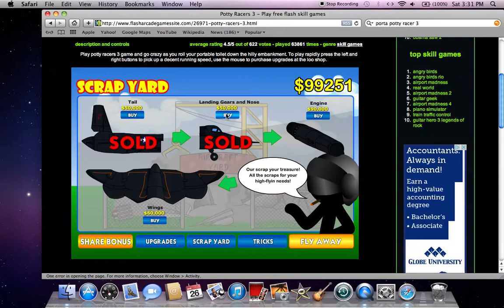porta potty racing ep 12